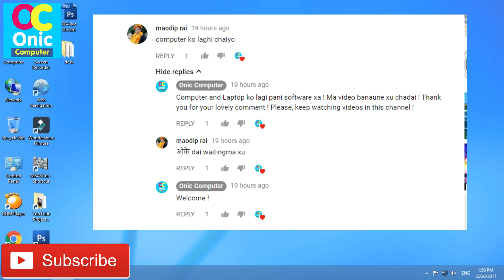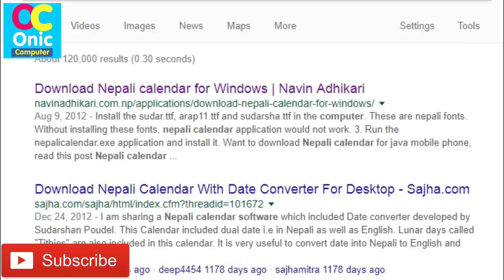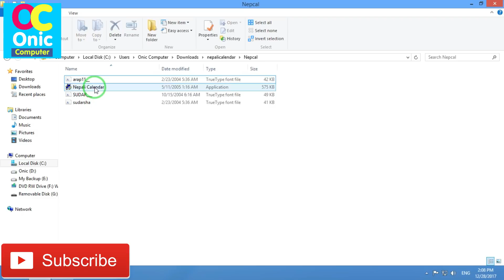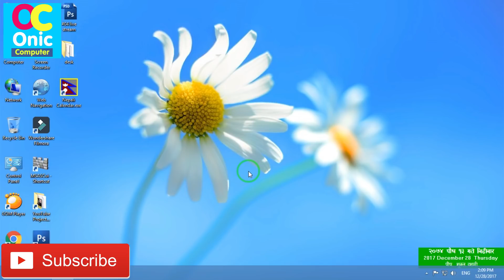Nepali Calendar For Windows II On Your Laptop and Personnel Computer (PC)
Hello Guys, in this video, you will learn to download and install Nepali Calendar for windows on you PC and Laptop.